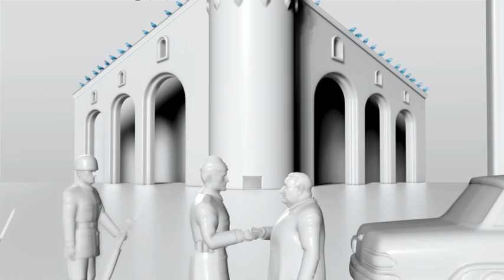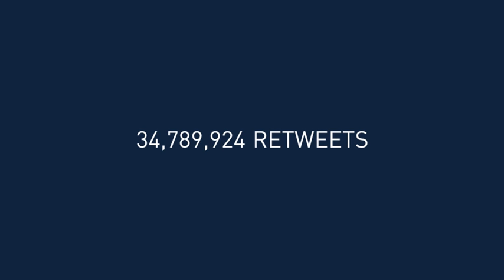France 24 - The Birds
We all know the role of social networks and Internet in spreading revolutions in Tunisia, Egypt and Libya.Social networks are now an essential source of information, as evidenced by the results obtained by France24, the French international news channel that broadcasts in three languages (French, English and Arabic).
It's mainly the Arabic language version that broke all audience records during this period. But the channel as a whole has benefited from an increase in audience : in March 2011, france24.com experienced a peak in traffic with nearly 14 million visits and about 59 million page views.
The channel has also been very successful on Twitter thanks to its intense coverage of the Arab Spring, with a large amount of tweets dedicated to the topic, which enabled the channel to quintuple the number of followers of its Twitter account since the beginning of the year.
Based on these exceptional results, France24 and its agency Marcel have decided to highlight the link between freedom of information and freedom of expression on Internet.

Advertising Agency: Marcel Paris, France
Executive Creative Director: Anne De Maupeou, Veronique Sels, Sebastien Vacherot
Art Director: Souen Le Van
Copywriter: Martin Rocaboy
Account Manager: Cecile Henderycks
Advertiser's Supervisor: Nathalie Lenfant
Agency Producer : Cleo Ferenczi/WAM, Fleur Laurent-Bruzy/WAM
Production Company: Mr Hyde, Paris, France
Director: Philippe Grammaticopoulos
Producer : Hervé Lopez/Mr Hyde
Music/Artist title: Christophe Julien